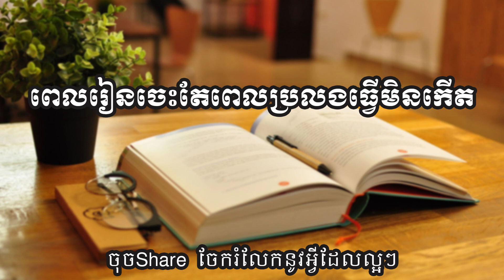ពេលរៀនចេះតែពេលប្រលងធ្វើមិនកើត, ស៊ន សារ៉ុង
ចំពោះការឧបត្ថម្ភមកកាន់ឆានែលនេះ តាមរយៈABA 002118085 អេស៊ីលីដាទាន់ចិត្ត ០១៥៥៣៥៤៣៧ ឬតាមរយៈវីង ០២៤៤៣០០៥
Education,
Business,
Study,
Jobs,
General knowledge,
Life problems,
HD 500G
SSD240G